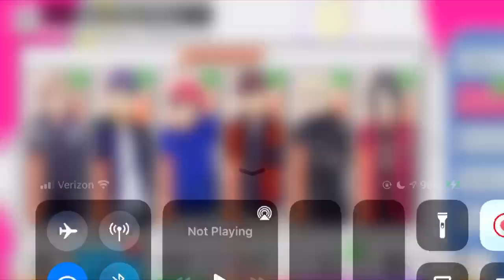aaa kumon backstage stories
no bgm, dmca scares me